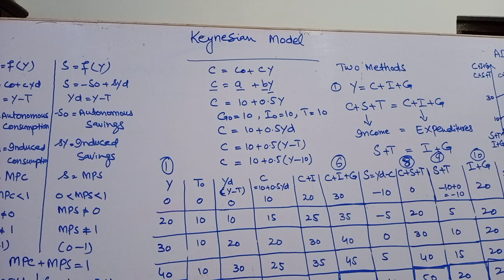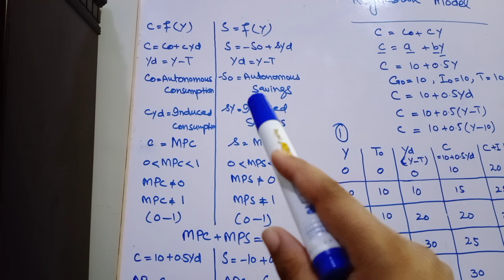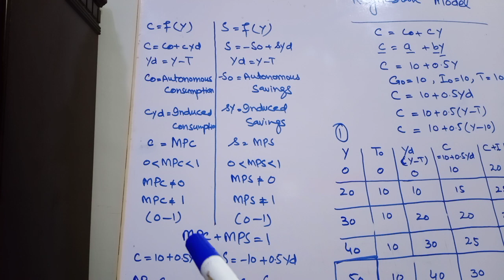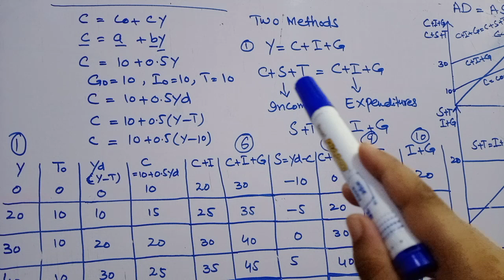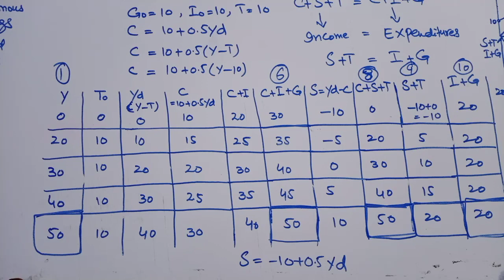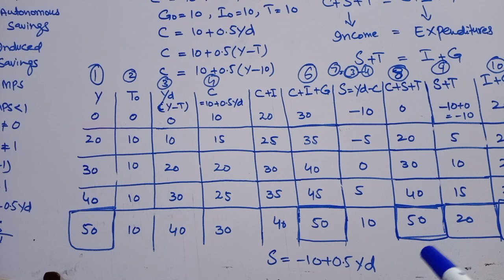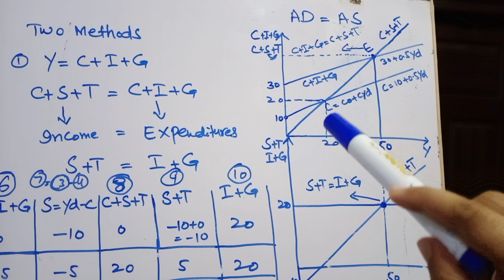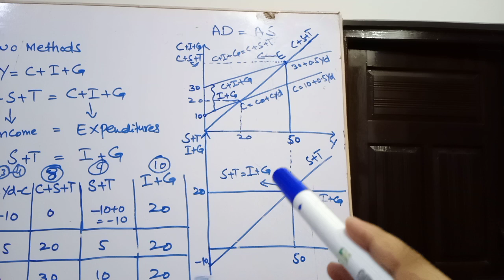Keynesian Theory Part 2 (Mathematical Approach)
Savings, Investment approach and AD, AS approach ( Simultaneous Equilibrium). Detailed description of Consumption and Saving functions.